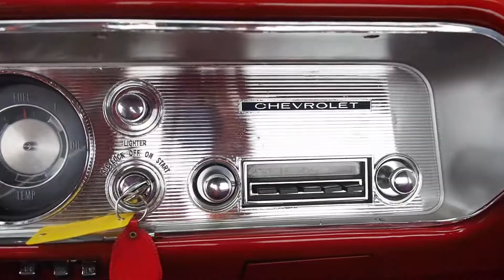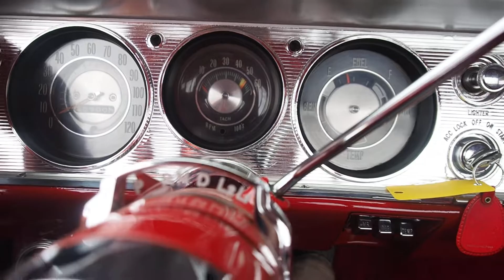2nd Gen 1964 Chevrolet El Camino Big Block 427 Automatic Power Bucket Seats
1964 Chevy El Camino 2nd Generation

Excellent driver quality
Hard to find in this condition
427 Big Block V8
3-speed automatic transmission
Power steering
Power brakes
Power bucket seats
Dual exhaust
Factory tachometer
Original style radio
Line-X bed
Older BF Goodrich Radial T/As